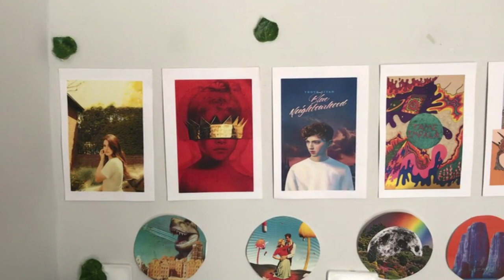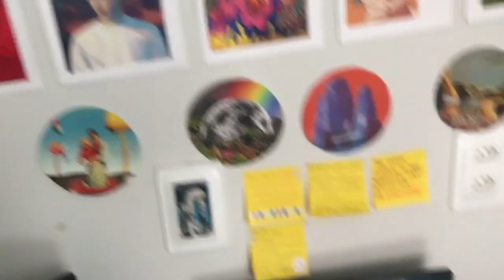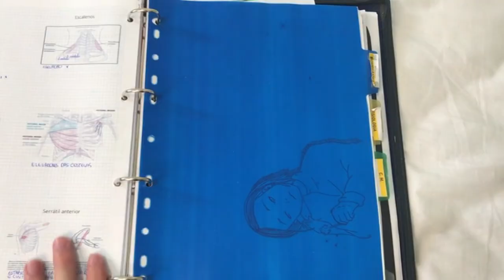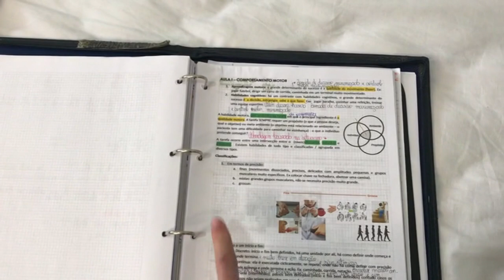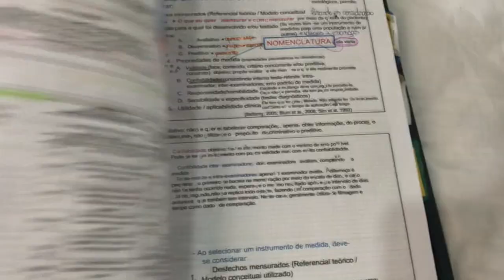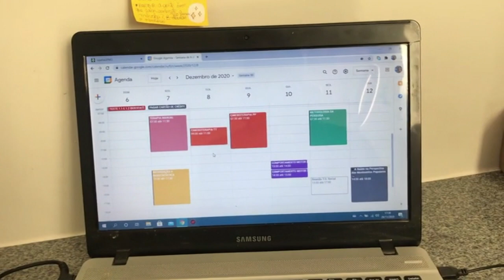COMO EU ME ORGANIZO, MATERIAIS QUE USO NA FACULDADE e TOUR CANTINHO ESTUDOS | Vida de Universitário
Hey gente!

Um dos primeiros vídeos que gravo de maneira mais descontraída sobre um dia em minha vida.
Foi legal, achei que seria mais difícil devido a dificuldade que ainda tenho de conversar com uma "câmera".
Tentei imaginar ela como um amigo, ou algo do tipo...

Se gostou desse tipo de vídeo, deixa nos comentários,.
Vem mais por aí! hehehe